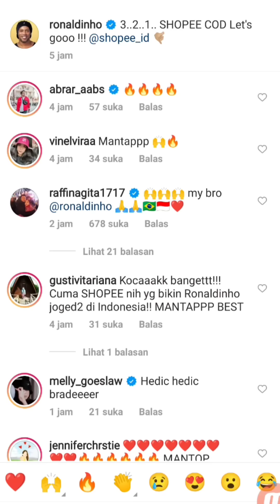DIBALIK LAYAR KEREMPONGAN RAFFI & RONALDINHO SYUTING SHOPEE YG VIRAL, CM DI ANDARA RONALDINHO BEGINI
Tanpa Raffi, Ronaldinho diantar Rudi Salim Ke Bandara. Ronaldinho balik ke Brazil tanpa diantar Raffi Ke Bandara